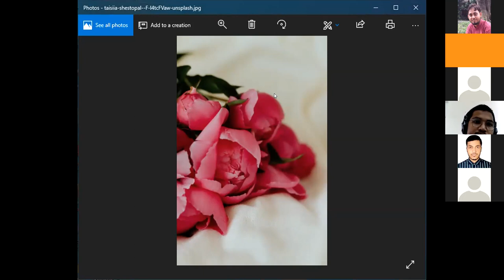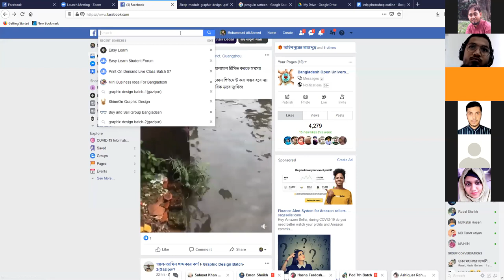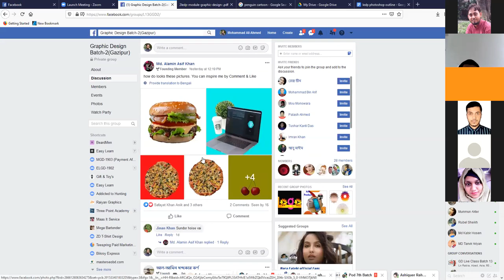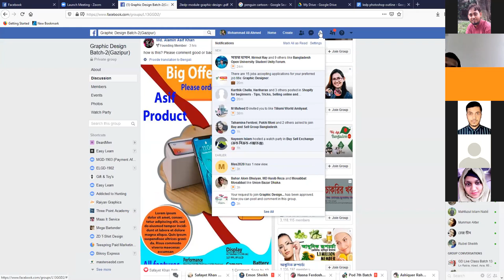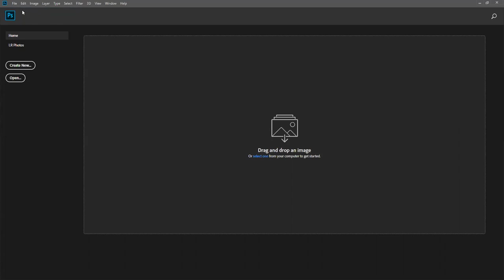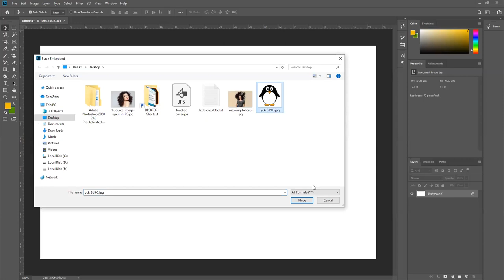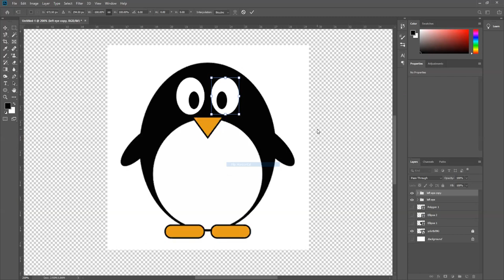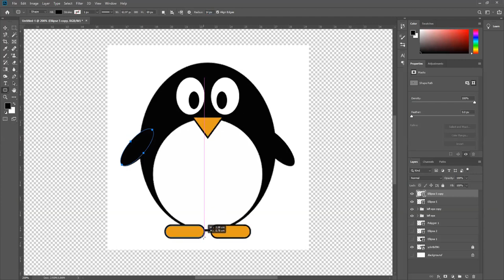Graphic Design Class-4 | Part-1 | Penguin Cartoon Copy | Gazipur - Batch 2 (L13-GGD2)